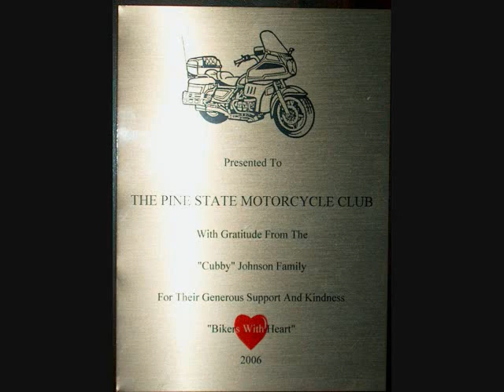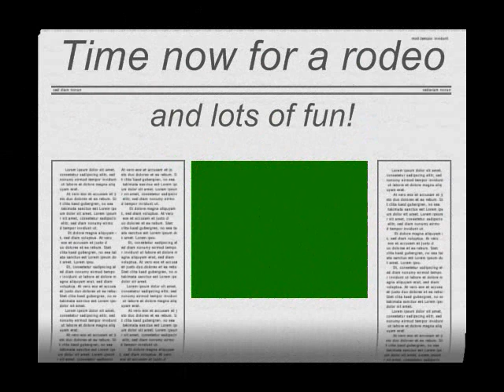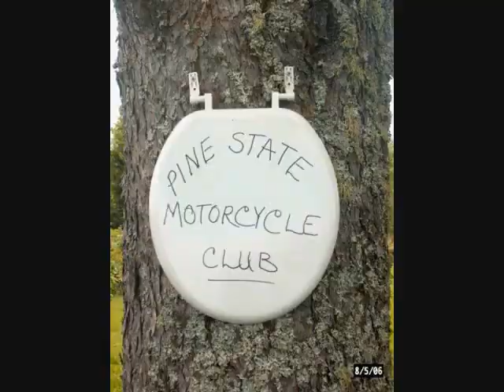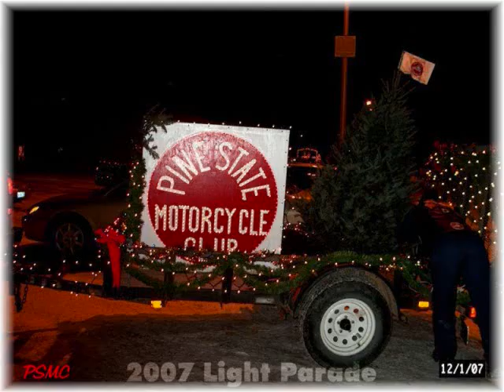Pine State Motorcycle Club 2007 Pt 1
Video of Pine State Motorcycle Club part 1 up to 2007